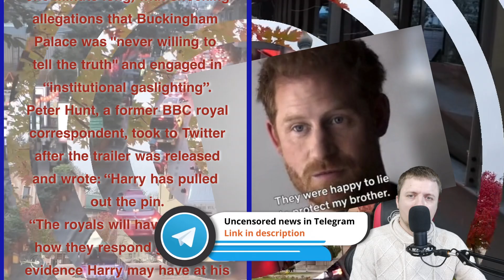Royals 'have to be careful' as Prince Harry may have 'evidence at disposal' warns expert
0. In the Telegram channel we post videos and photos from the scene for free. There is no censorship there. We show you things you can't see on TV and things you can't see on YouTube.
1. We publish the most honest news.
2. You will always know about the main news.
3. Your subscription helps us grow.
Your opinion is always important to us. Be sure to write your opinion in the comments.